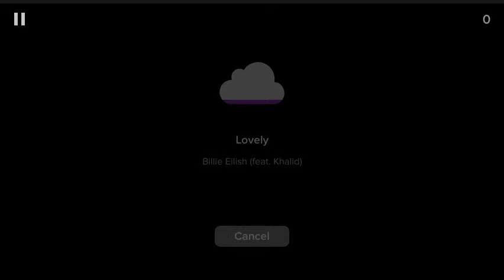Billie Eilish - Lovely ft. Khakis: Smule Magic Piano Shortened Version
I thought I’d upload this coz it’s a great game and it’s one of my favourite songs💕